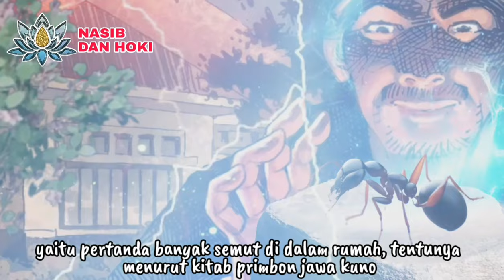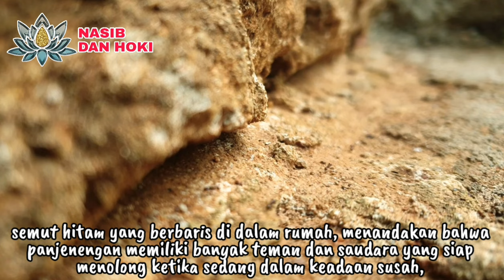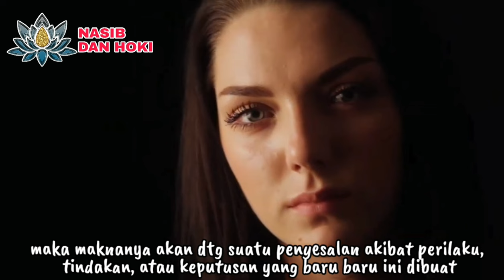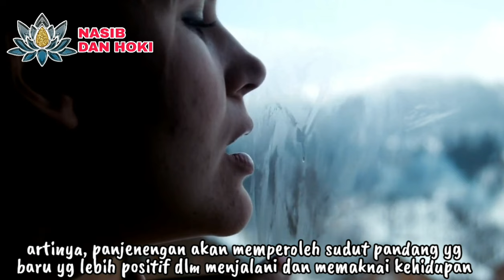SEMUT PEMBAWA REZEKI!!!_10 PERTANDA BANYAK SEMUT DI RUMAH MENURUT PRIMBON JAWA KUNO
pertanda banyak semut di rumah
pertanda banyak semut hitam di rumah
pertanda semut merah banyak di rumah
pertanda semut banyak dalam rumah
semut pembawa rezeki
pertanda semut hitam banyak dalam rumah
pertanda semut hitam masuk rumah
semut hitam pertanda apa
pertanda banyak semut merah dirumah menurut islam
pertanda banyak semut hitam dirumah menurut islam
pertanda semut banyak di rumah
pertanda semut masuk rumah
banyak semut pertanda apa